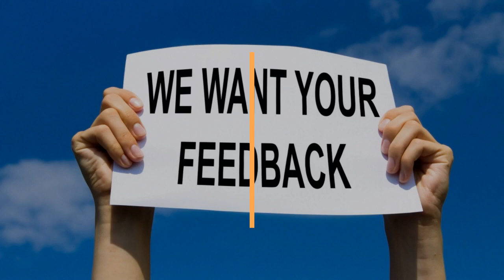Packers and Movers Vadavalli to Chennai - 7200007305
Bull dog packers and movers is one of the best packers and movers services in Coimbatore. We are providing services like Household shifting, office shifting packaging loading and unloading, transportation shifting.